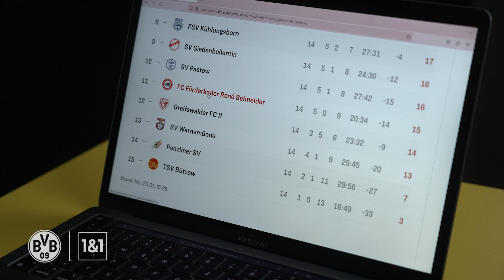"My ultimate nemesis was my own body!" | Flashback: Rene Schneider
When centre-back René Schneider joined Borussia Dortmund at the age of 23, he was one of the rising stars of German football. But despite being part of the Germany squad that won EURO 96, his career didn’t go how he hoped – and his ultimate nemesis was his own body. Today he celebrates his 50th birthday, and he spoke to BVB TV to look back on his difficult time in Dortmund.